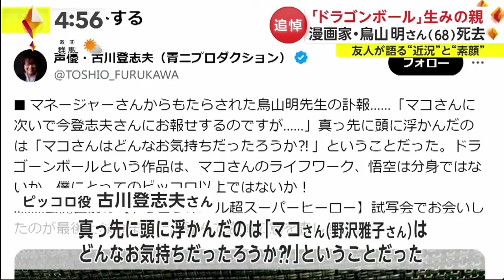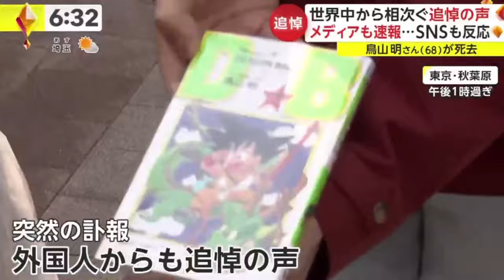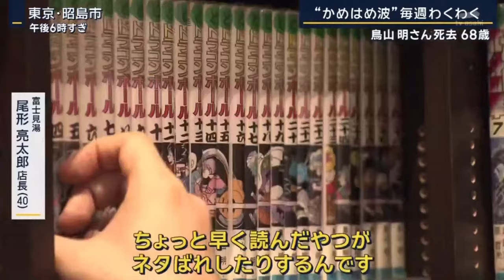🐉UNA LEYENDA DEL MANGA , SU LEGADO SIEMPRE PERMANECERA / AKIRA TORIYA ( 1955-2024 ) D.E.P.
Hola !!